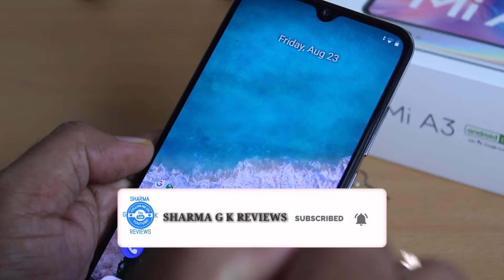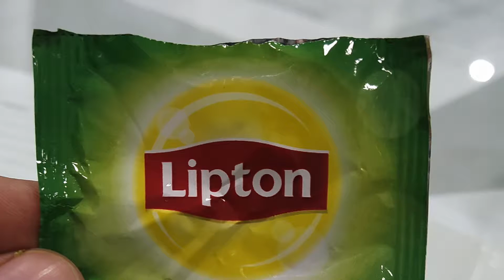Xiaomi Mi A3 Camera Review in Hindi | 32MP Selfies, 48MP Shots, Portraits, Video Samples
Hello dosto!!!

Xiaomi Mi A3 Camera Review.
Is video mein main aapko Mi A3 ka full camera review de raha hu. Is video mein maine aapko mi a3 ke saare samples jaise ki front camera selfies, portrait shots, slo mo videos, fhd vides, night mode of mi a3 sab kuch dikhaya hai after my use of 7 days of mi 3.

You can also follow Sharma g k Reviews on below Links:1)Facebook Instagram: sharmagkreviews3) Twitter

Topics Covered: xiaomi, xiaomi mi a3, xiaomi mi a3 camera review, mi a3 full camera review, mi a3 camera review hindi, mi a3 selfies, mi a3 portrait shots, mi a3 camera samples, mi a3 48mp samples, mi a3 camera issues, mi a3 review after 7 days use, mi a3 honest opnions, xiaomi mi a3 full camera review hindi, camera review mi a3 hindi, mi a3 review hindi, mi a3 hindi video, sharma g k reviews